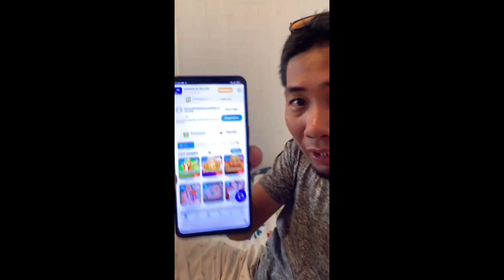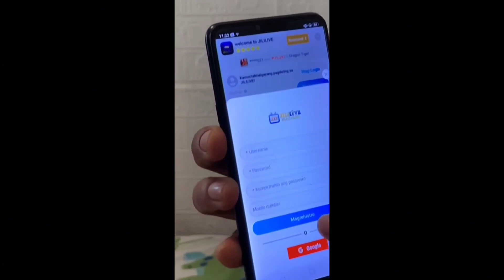Im an introvert